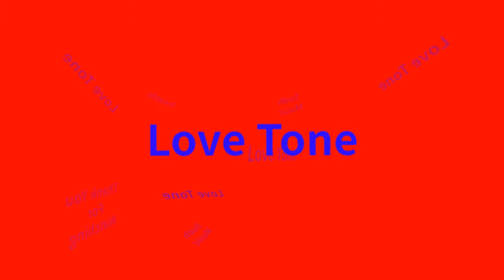Love Tone - Sudh Music